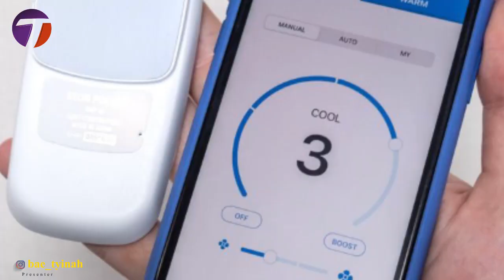MAAJABU! TAZAMA MASHATI YENYE A/C ULIMWENGUNI/BEI YAKE UTASHANGAA.